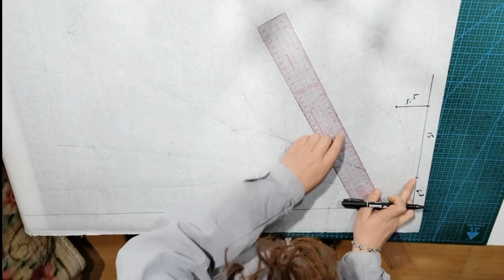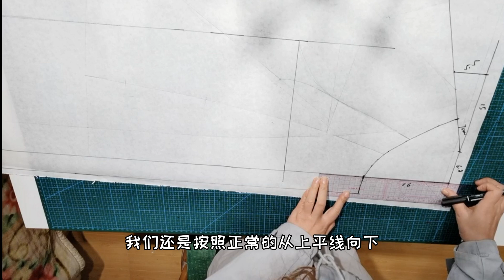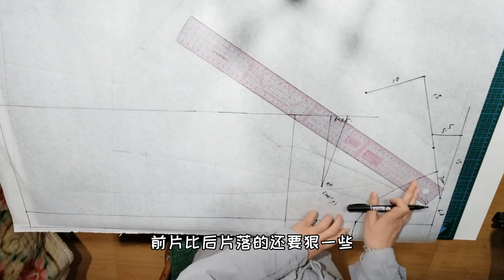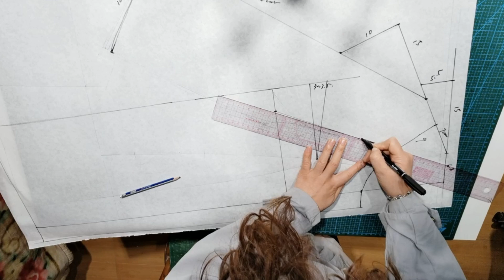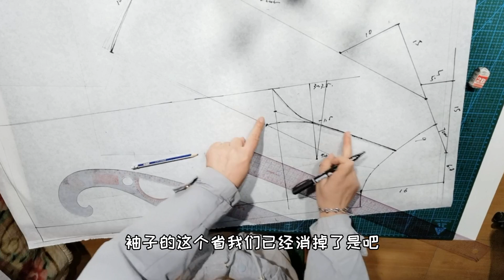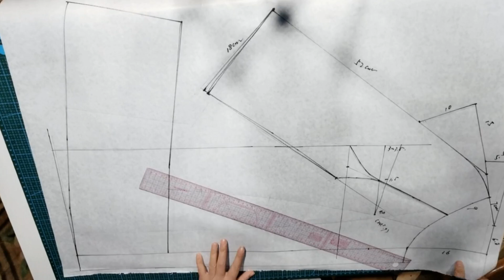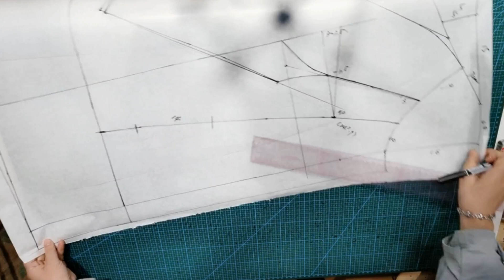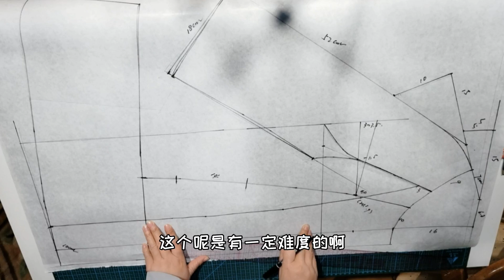小苕教大家如何宽松版型做省，既合体又好看